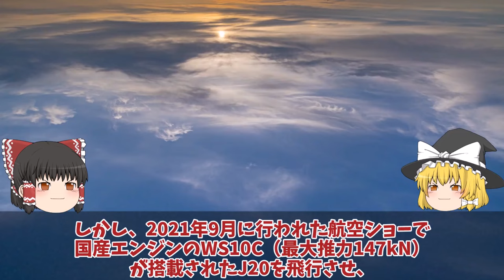【ゆっくり解説・軍事News】米軍機が日中中間線を突破し中本土に接近米最大限の圧力を中にF35でかけ！一触即発は近平もビビるJ20ポンコツ？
引用・転載「出典：海上自衛隊ホームページ」
引用・転載「出典：航空自衛隊ホームページ」
引用・転載「出典：陸上自衛隊ホームページ」